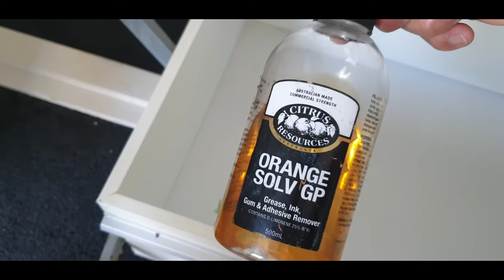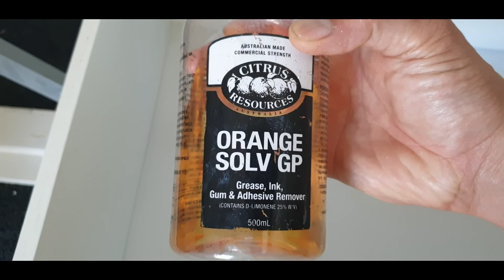#165 껌(Gum) 자국 제거 방법 (Orange Solv GP, Scraper)